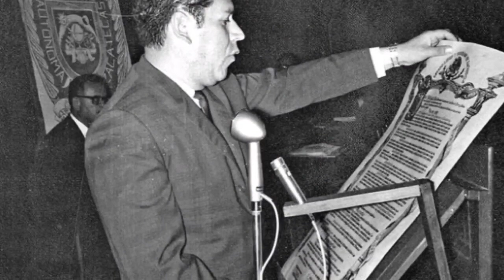Entrevista con el Maestro Miguel Ángel Aguilar Dávila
Entrevista con el Maestro Miguel Ángel Aguilar Dávila por el motivo del 55 aniversario de Universidad Autónoma de Zacatecas.